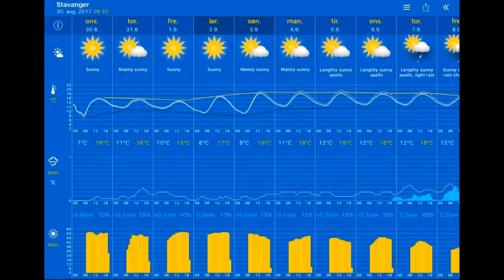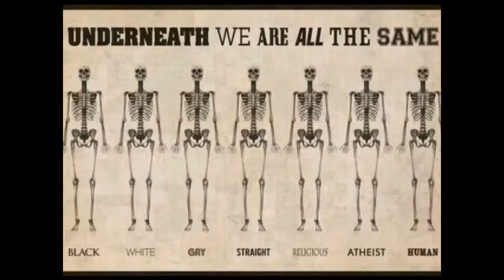Været 30.08.2017, 10.00 Stavanger: sunny 14°C. Vind: SSØ/3 m/s.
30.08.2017, 10.00 Stavanger: sunny 14°C. Vind: SSØ/3 m/s.